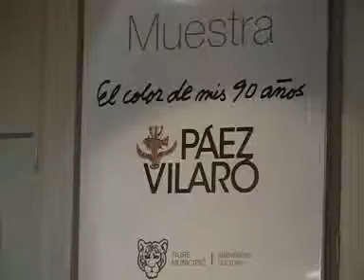PAEZ VILARO VUELVE A VESTIR AL MAT CON SUS COLORES